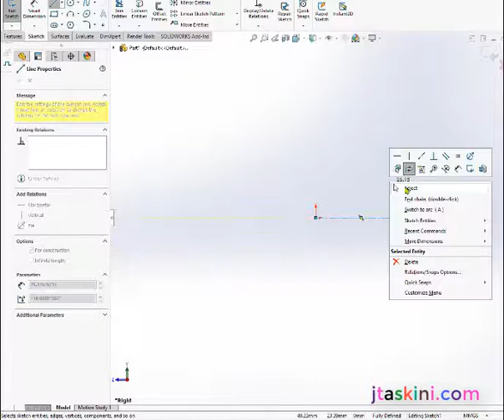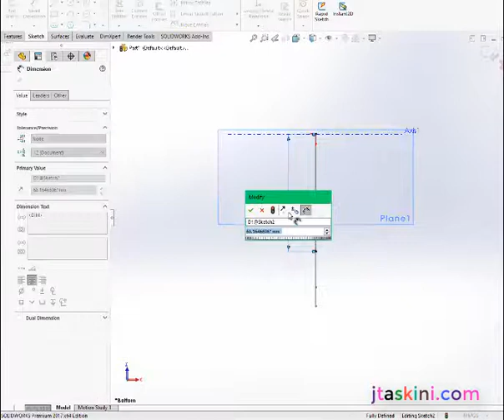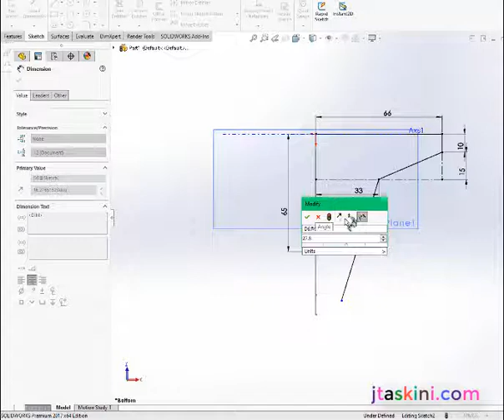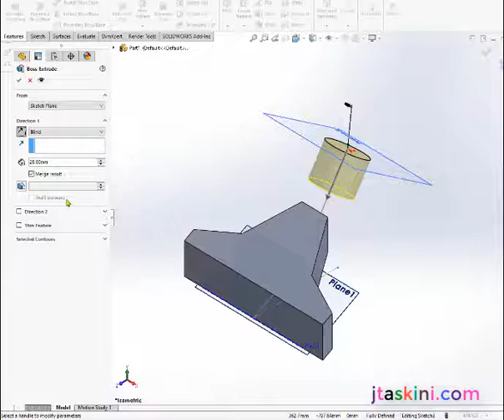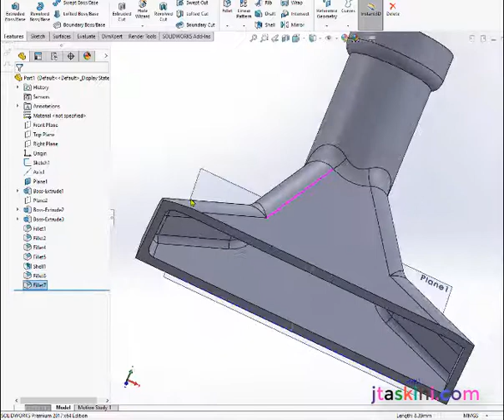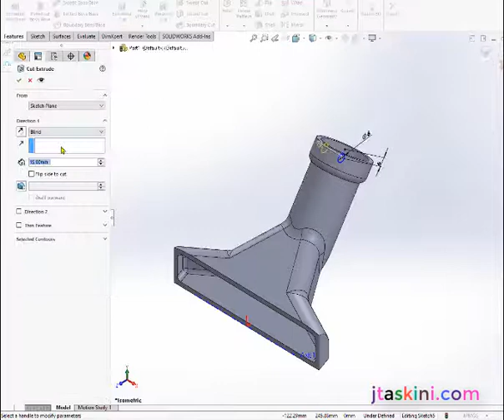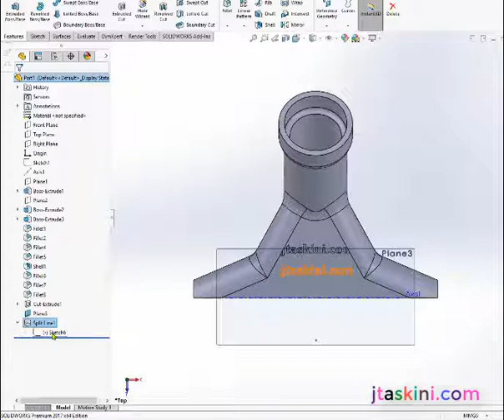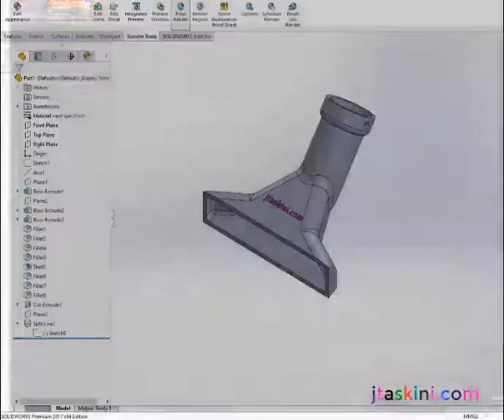Vacum Cleaner ساخت پایه جارو برقی به توسط سالیدورکز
ساخت پایه جارو برقی به توسط سالیدورکز
Making The Base of vacum cleaner By Solidworks